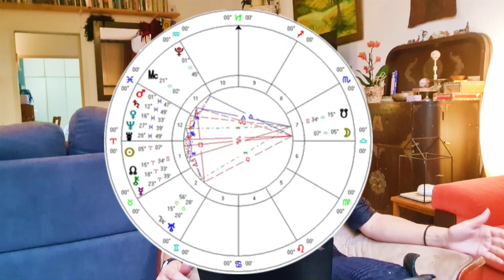יום שוויון האביב - המסר האסטרולוגי עם ניה פיילר 18 במרץ – 15 באפריל 2024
האסטרולוג.ית ההתפתחותי.ת ניה פיילר עם תחזית קצרה וקולעת השזורה במסרים מהלב. מטרת הסרטון להוות כלי שיכול לסייע לך להעביר את השבוע בצורה יותר מוצלחת. תודה רבה על הצפייה, התגובות והשיתופים!